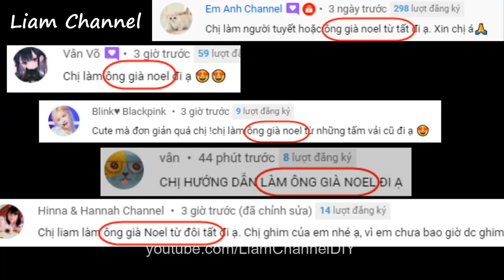Cách làm Ông Già Noel bằng Vớ| DIY Santa Claus from socks | Liam Channel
Video này Liam hướng dẫn Cách làm Ông già Noel từ Tất. Nguyên liệu các bạn chaane bị làm tất ( vớ) màu đỏ, vải nỉ màu đỏ làm nón… Chúc các bạn làm thành công.

Liam có 3 video làm quả châu treo cây Thông Noel. Mong được các em xem ủng hộ
1. Giấy xi măng loại dai dùng gói hàng, gói quà
2. Bút dạ Marker Deli
3. Giấy mỹ thuật dày khổ A4
4. Xem nhiều hơn các sản phẩm khác tại đây